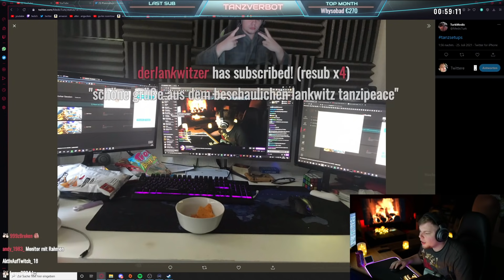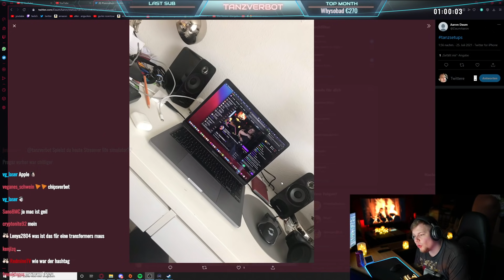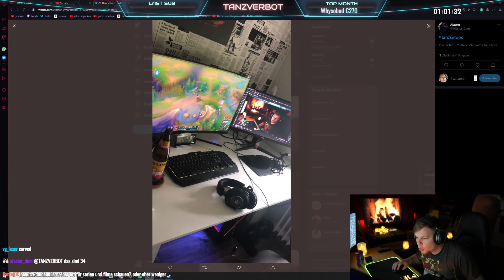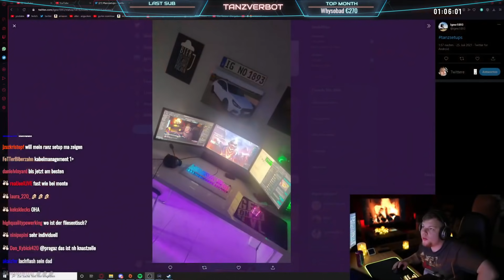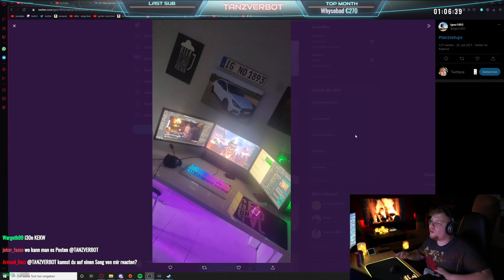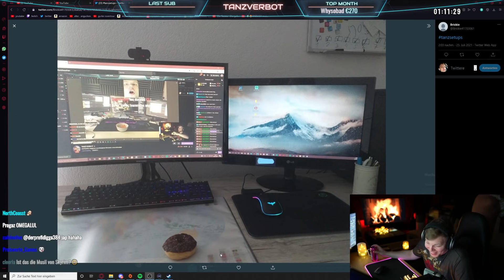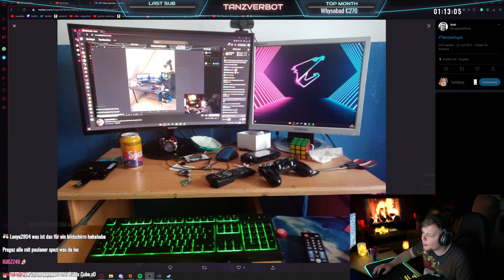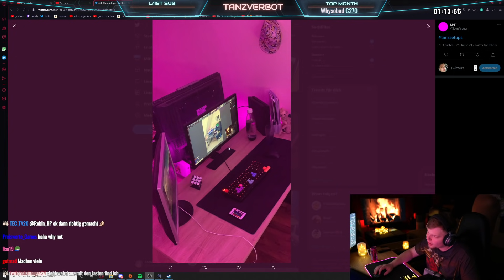TANZVERBOT BEWERTET ZUSCHAUER SETUPS 😎 STREAM HIGHLIGHTS